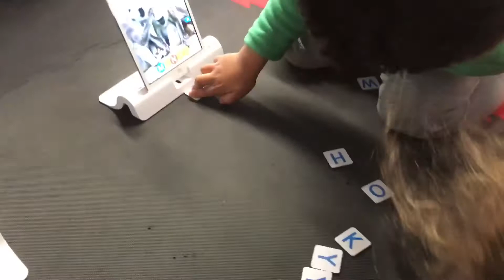Innova't Educació, Girona, Innova't 0, novembre 2019